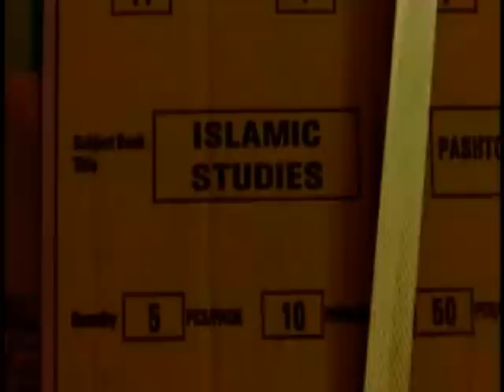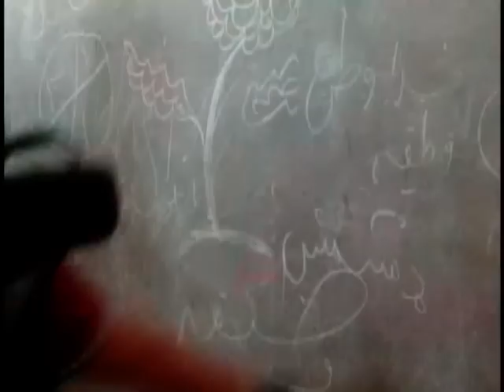Freedom Watch Update - April 4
This edition features a story about the reopening of 29 schools in Ghazni province, Afghanistan which were shut down by the Taliban. Produced by Marine Cpl. Benjamin Harris. Hosted by Lance Cpl. Clayton Rogers. Includes soundbites from Maj. Mike Tucker - civil affairs team leader.